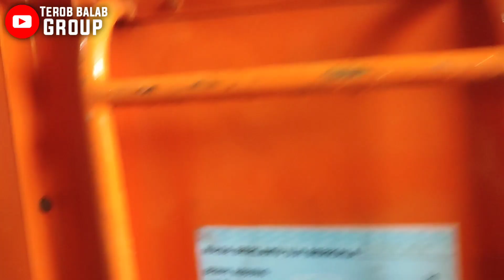CARA MENCUCI BAK TRUK OLENG PENUH DEBU DAN KOTORAN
Assalamualaikum guys,

Selalu belajar dan semangat dalam meraih mimpi,
Biarkan orang lain berkata apa yang penting tujuan kita mulia dan tidak merugikan orang lain,
Fokus dan semangat terus berusaha dan berdoa soal berhasil atau tidak biarkan allah yang mengatur semuanya.